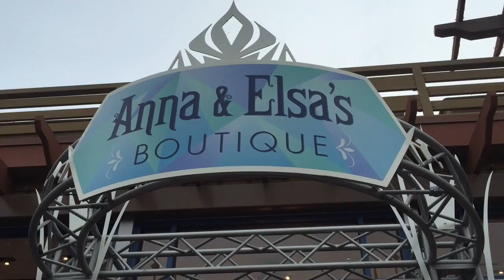Frozen's Anna and Elsa's Boutique - Downtown Disney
For all you Frozen fans, there is a retail store located in Downtown Disney that features Princess Anna and Princess Elsa.  Stocked wall to wall with apparel, toys, and also includes fun make-up tables for the young fans.